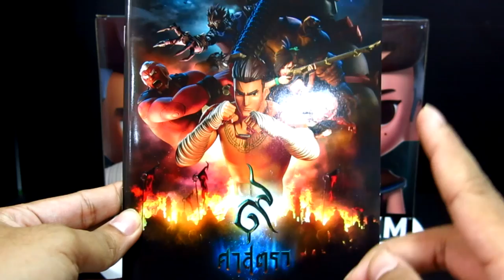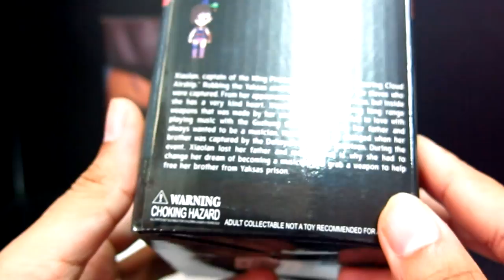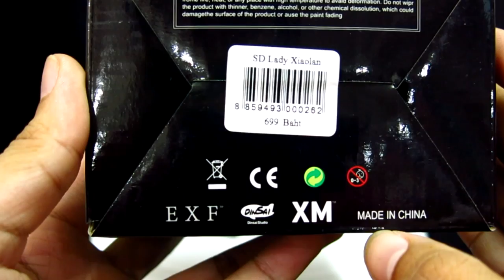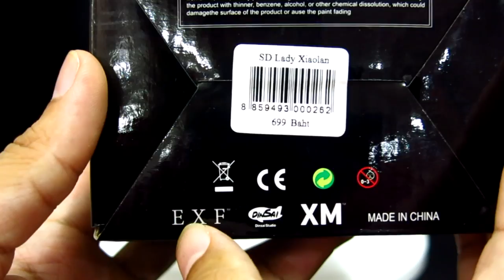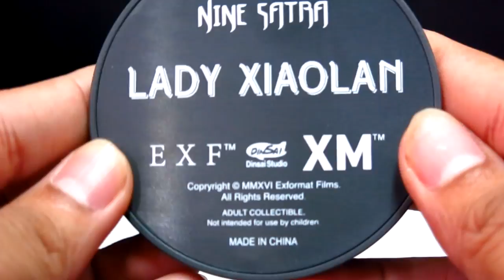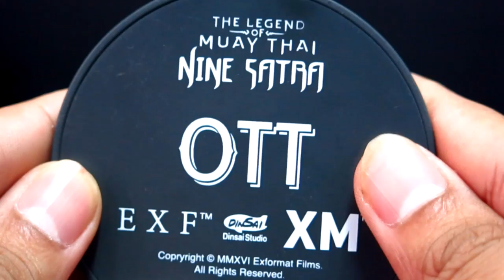9 ศาสตรา Figure model Ninesatra Ott SD กับ Xiaolan SD